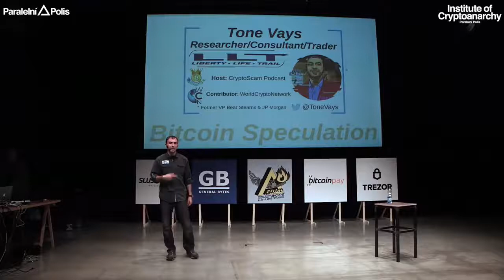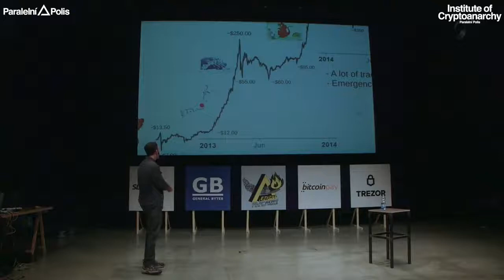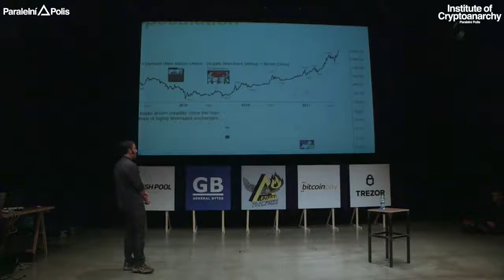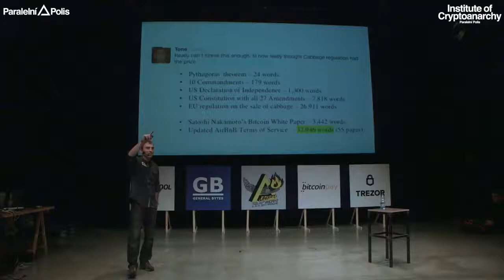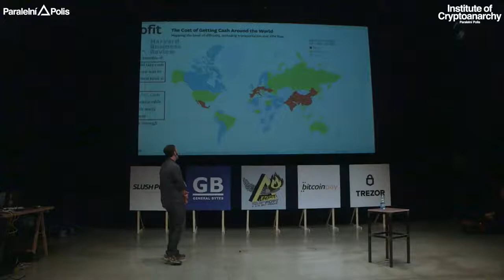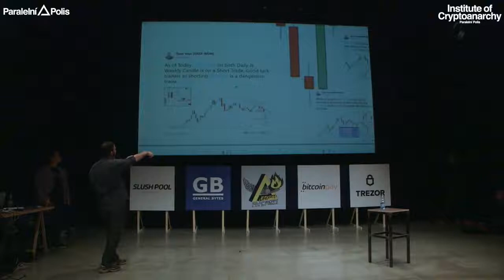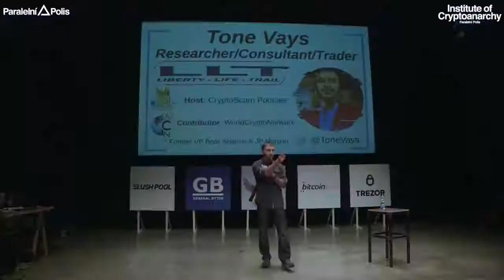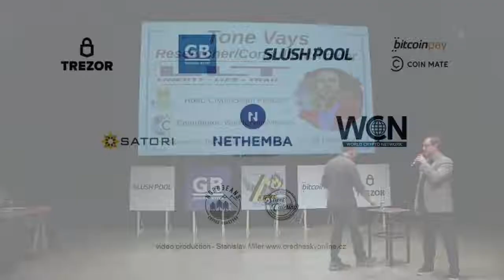Tone Vays - Bitcoins Price & Adoption Trends in a Geopolitical World HCPP17